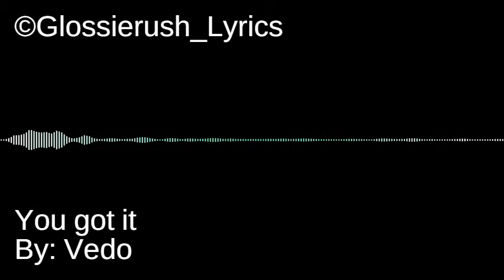You got it |By:Vedo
By: Vedo
©Glossierush_Lyrics

Don`t re upload or copy my edit if u will please tell me first and if i aloowed u u can re upload it but put proper credits to the right owner which is me ^_^